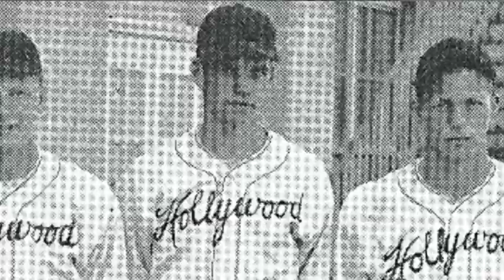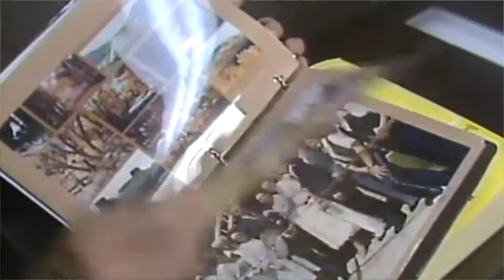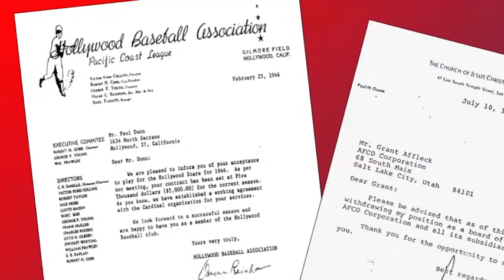Paul Dunn Book Intro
Paul H. Dunn, Paul Dunn, Mormon Church, LDS, Mormon, baseball, war, war stories, baseball stories, Lynn Packer, Lying for the Lord, Osmond, Osmonds, fraud, swindle, BYU, Brigham Young University, KSL, general authority